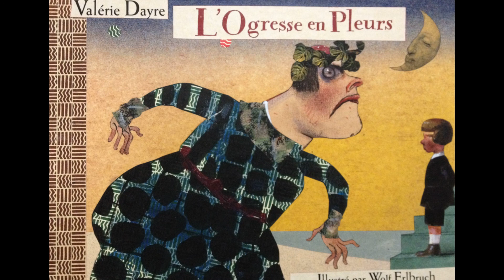L'ogresse en pleurs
Un conte cruel superbement écrit par Valérie Dayre.